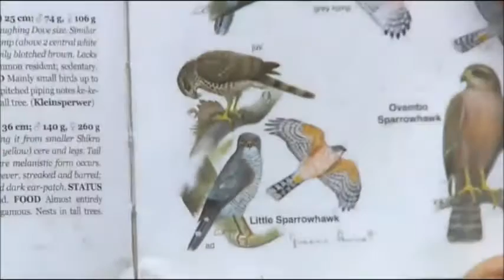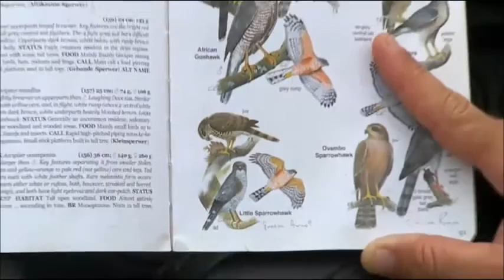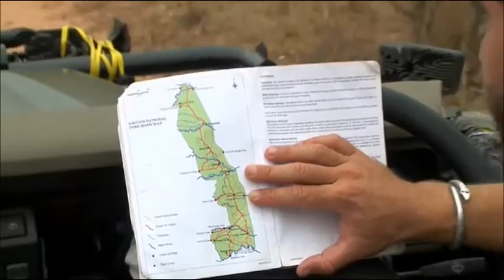SafariLIVE PM Drive 02/21/16